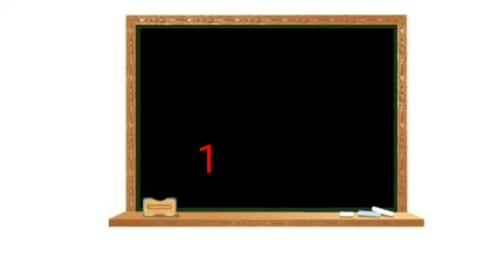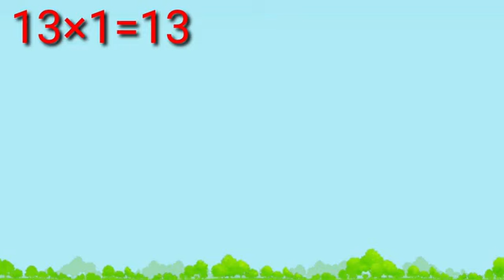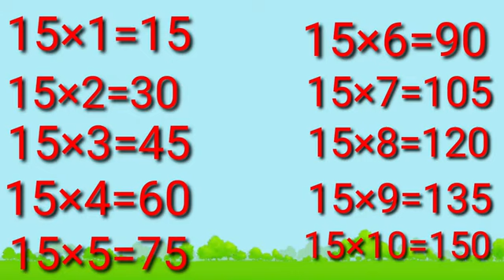12 to 15 tables for kids learn multiplication table of 12 to 15 R M kids cartoon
12 to 15 tables for kids learn multiplication table of 12 to 15 R M kids cartoon